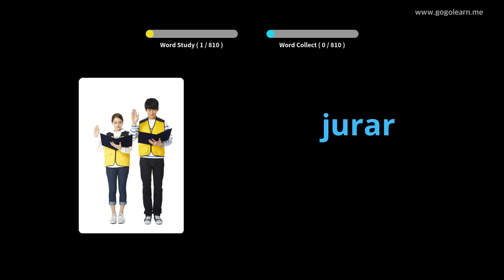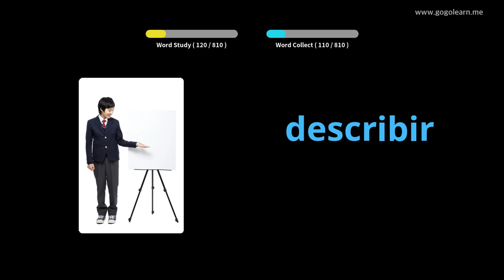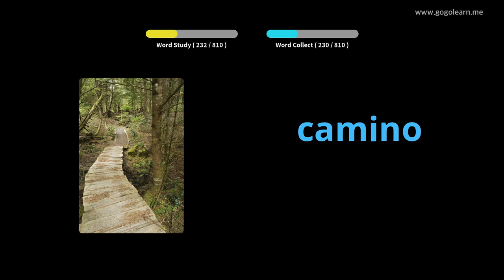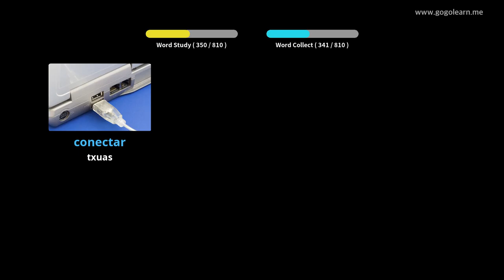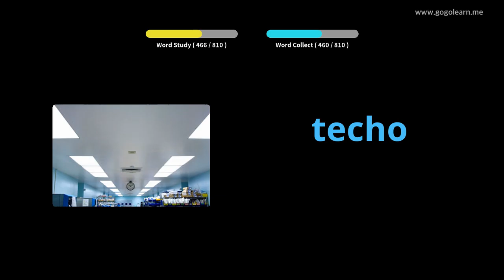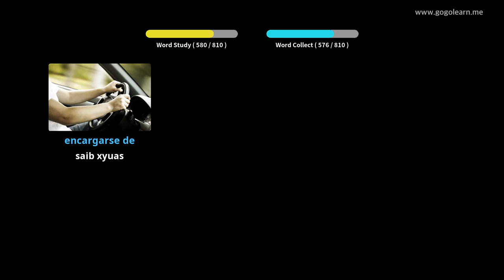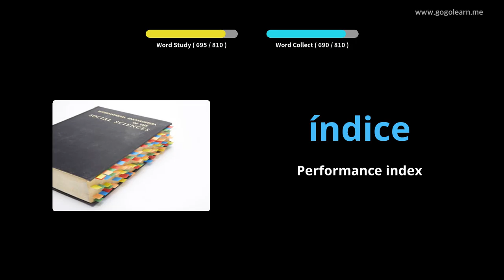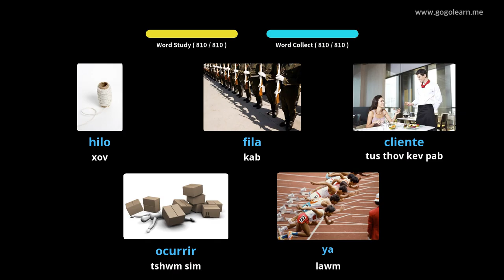Lus Mev Mloog Thaum Mloog |Golearn